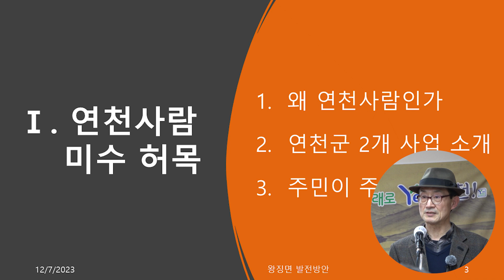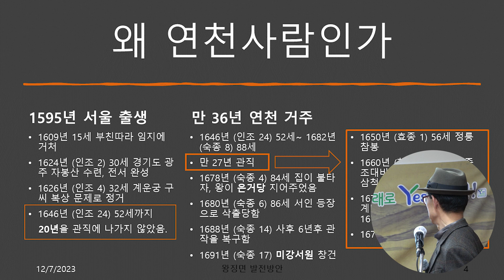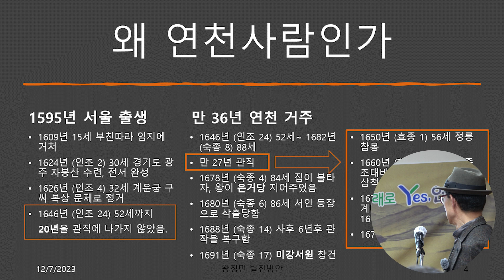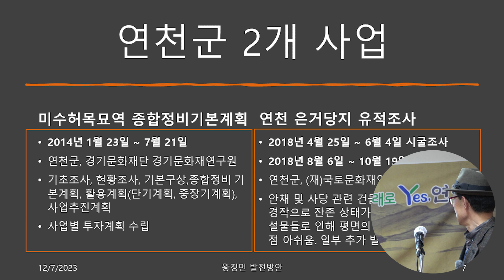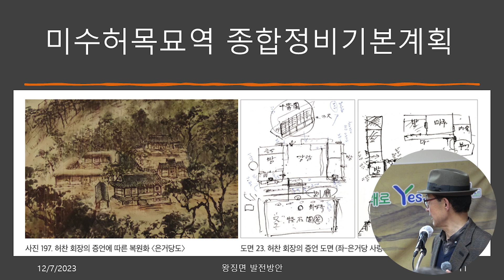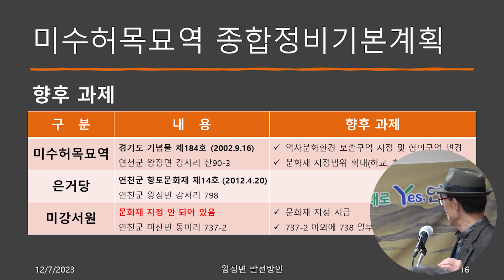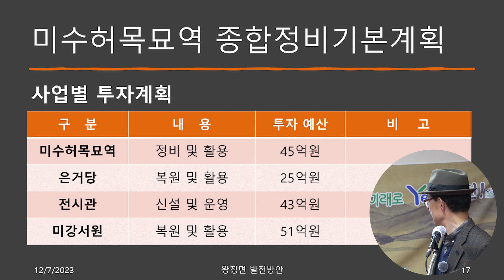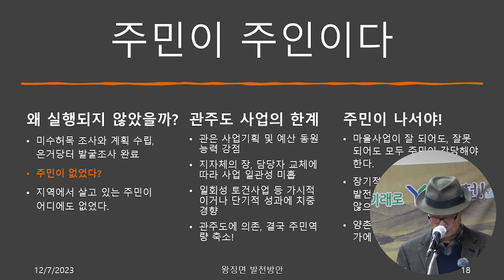연천사람 미수 허목 ·· 주민이 주인 [미수 허목과 우리 마을 인문학 여행] 5-1강 연천사람 미수 허목 강정환 경기북부지역발전연구원 연구위원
지난 7일 연천군 통일평생교육원(원장 김유미)과 (사)경기북부지역발전연구원(원장 박천일)이 공동 주최한 「미수 허목과 우리 마을 인문학 여행」 5강이 왕징면(면장 홍현달) 주민복지문화센터 다목적실에서 열렸다.

강정환 연구위원이 「왕징면 발전방안」 이란 제목으로 연천사람 미수 허목, 연천군이 추진했던 미수 허목 2개 사업 소개, 주민이 주인이다 순서로 진행했다.

00:00 왜 연천사람인가
18:04 연천군 2개 사업
34:01 주민이 주인이다

[영상기획/촬영/편집] 통통미디어
[영상협조] 연천군 통일평생연구원 · 경기북부지역발전연구원